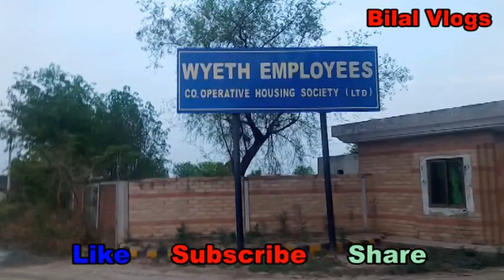Wyeth Employees Co, Operative Housing Society (LTD) | BILAL VLOGS